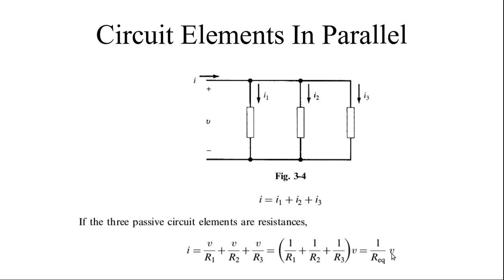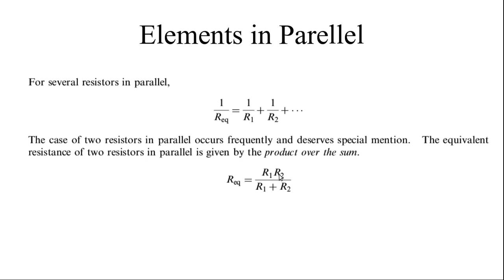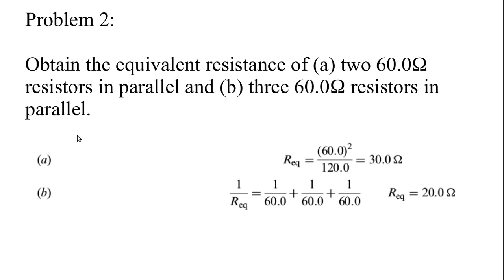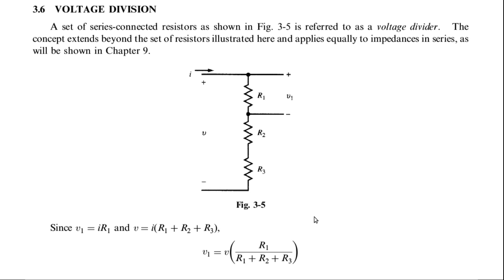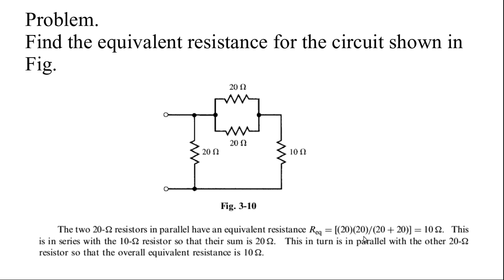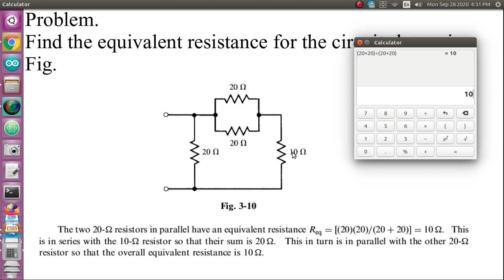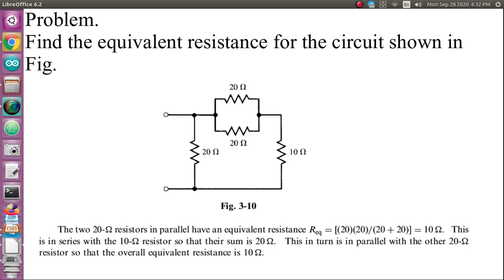56. மின்சுற்று பகுப்பாய்வு | அடிப்படைக் கூறுகள் | பாகம் - 2 | தமிழில் | Circuit Analysis | in Tamil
Circuit Elements In Parallel

Problem 7:
Obtain the equivalent resistance of (a) two 60.0Ω  resistors in parallel and (b) three 60.0Ω resistors in parallel.

Voltage Division
Current Division

Problem 8.
Find the equivalent resistance for the circuit shown in Fig.